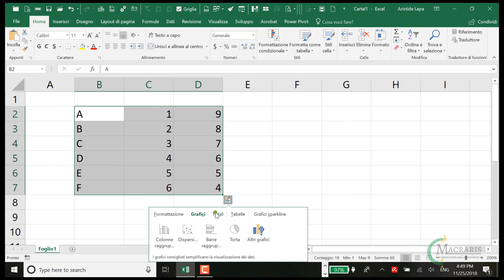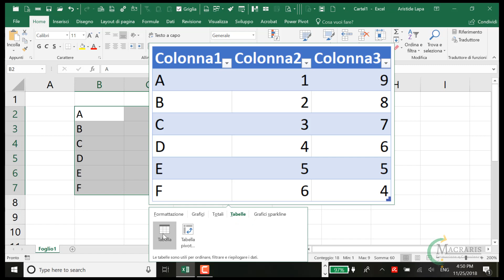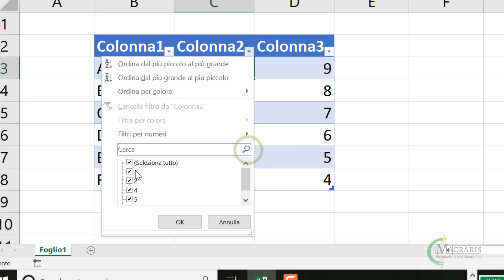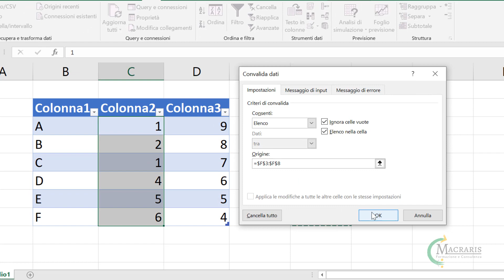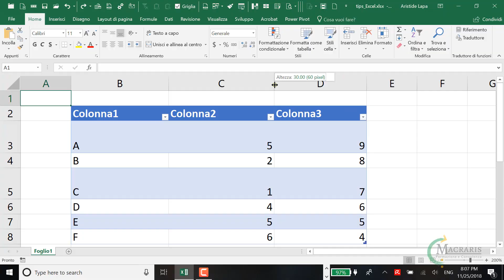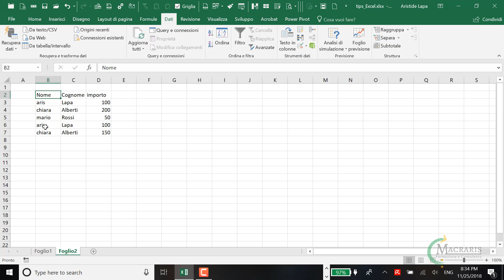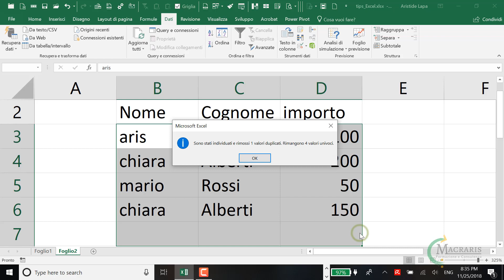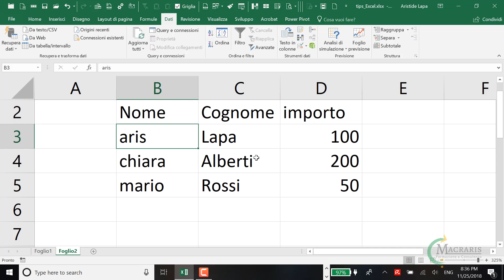5 Trucchi in Excel | Analisi Rapida, Filtro, Menù Discesa, Adattamento Colonne, Duplicati - Macraris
Un breve video con 5 trucchi per velocizzare il tuo lavoro in Excel:
0. INTRODUZIONE - 0:00
1. ANALISI RAPIDA - 0:09
2. FILTRO DATI - 1:24
3. MENU' A DISCESA (CONVALIDA DATI) - 2:32
4. AUTO-ADATTAMENTO COLONNE - 4:07
5. RIMUOVI DUPLICATI - 5:43

Programma: Excel 2019 | Office 365
Videocamera: SONY 4k | 16.6 Mega Pixels
Pre-montaggio: Premiere Pro
Montaggio: Camtasia 2018